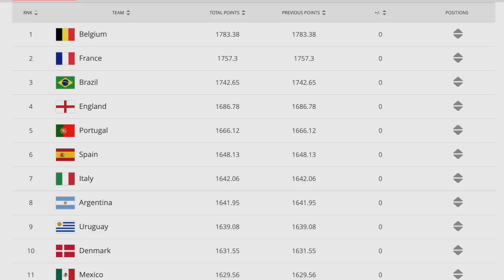Dion Cools: Harimau yang Lahir di Kuching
Pergh dia pernah tackle Salah dengan Rooney kot. Bertumbuk dengan Fabregas tu level lain la.